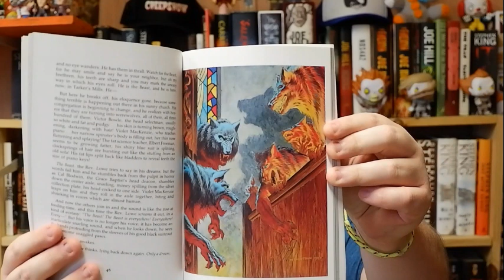The Stephen King Theorist: Episode 44 - CYCLE OF THE WEREWOLF!